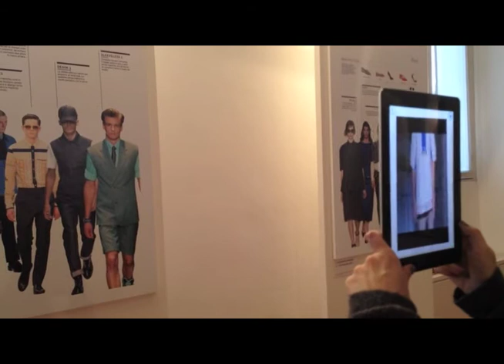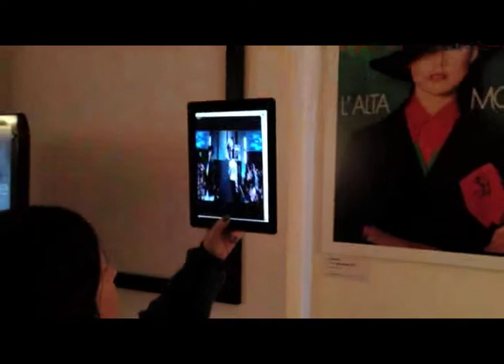Camera Nationale de la Moda & 360Fashion Network Exhibition Milan Fashion Week 2013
Showcasing the Dandi trend in an interesting new way using 360AR to show videos of where the trends originated.